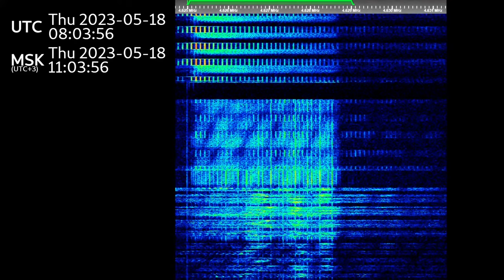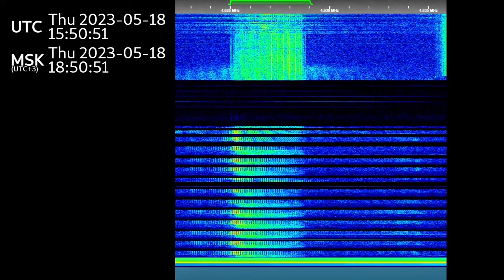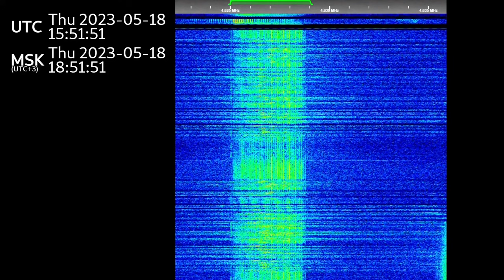The Buzzer/UVB-76(4625Khz) May 18th, 2023 Voice messages